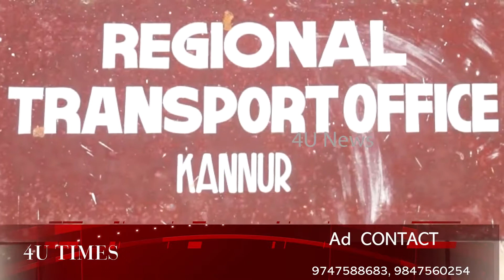4unews08.10.18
motor vehicle service charge increased